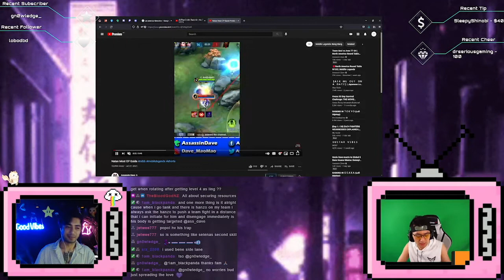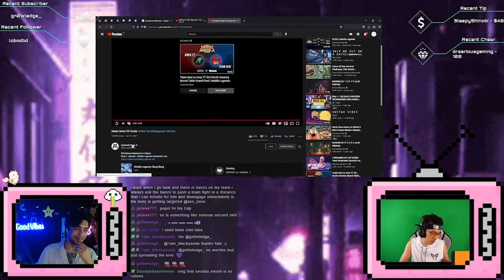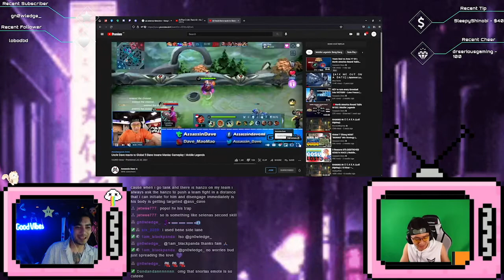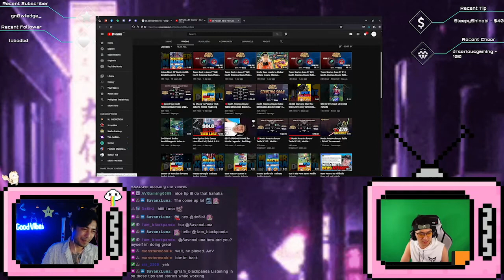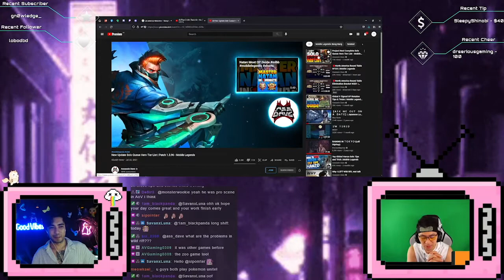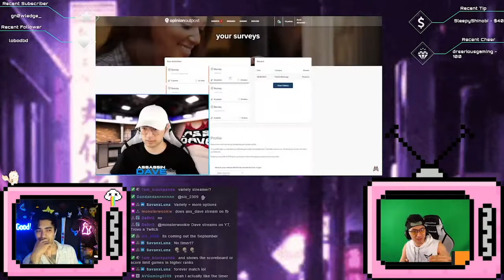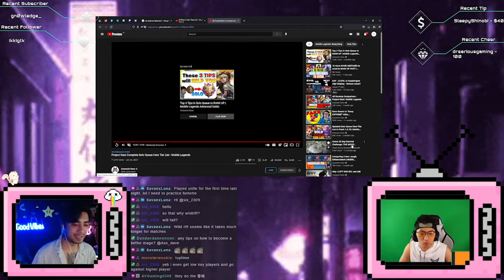MOBILE LEGENDS TIPS & TRICKS WITH ASSASSIN DAVE! - PODCAST #1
PODCAST#1 with Assassin Dave Learn from one of the best in the North American server and get to now the man behind the assassin!
BIG SPECIAL THANK you to Dave for being awesome!

🎵 Music ➜ Nxnja Old School